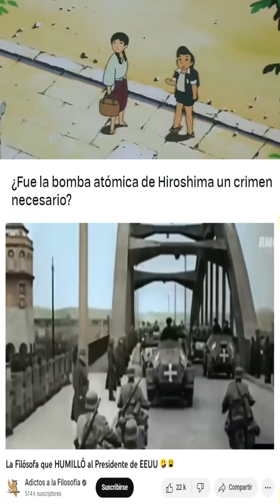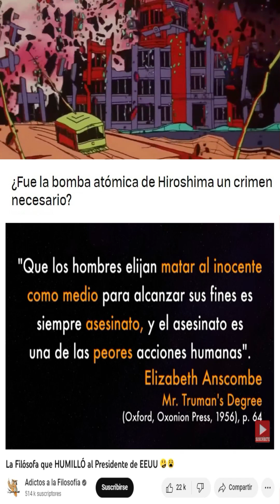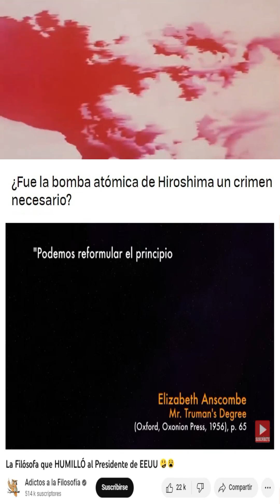¿Cuál fue la responsabilidad de Robert Oppenheimer?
Filosofía